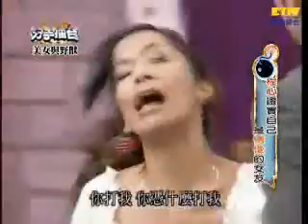【分手擂台】美女與野獸(駝背)-第97集 Part 3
本集男方控訴對方勾引未婚妻,兩個人都想要給女方帶來幸福。
對於雙方的種種舉動，彼此都看不下去。希望可以藉由分手擂台來釐清問題。

主持人：陽帆
陪審團：呂如中、宣宣、小炳